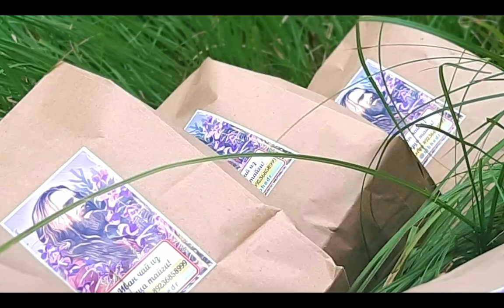Иван Чай. Особой ферментации. История Иван чая. Кипрей от всех болезней, рассказ Фролов Ю А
Иван чай профилактика и лечения - большого количества заболеваний! Не даром мужчины в прошлом пили только его! Подробный рассказ о полезных и уникальных свойствах кипрея от известного микробиолога Фролова Ю.А.
☎ Открыли магазин на Авито с бесплатной доставкой 🎉
Купить Иван чай и чагу - теперь можно в один клик! 💯
Полезный Иван чай - для заказа пишем в WhatsApp/Telegram - 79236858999